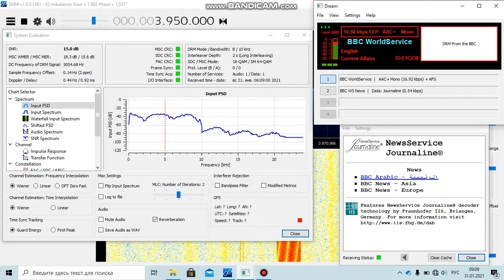DRM BBC World Service 3955 kHz January 31, 2021. 6:00 UTC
Reception with the RTL-SDR v.3 and decoder Dream 2.1.1. Antenna vertical wire. Vitebsk, Belarus.